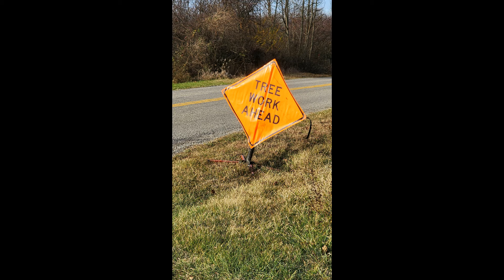Funtime - Episode 60 - Helicopter Tree Trimming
This is another episode in our Funtime Activities series. In this video, Cayden Kai and Papa narrate some footage Papa shot of a helicopter trimming trees a few miles away from our house.